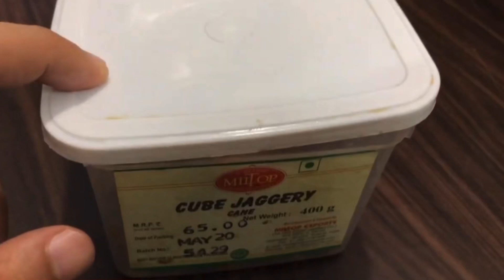बहुत काम के किचन टिप्स जो आपने पहले नहीं सुना होगा💁 Amazing Kitchen tips and Tricks Cooking Tips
बहुत काम के किचन टिप्स जो आपने पहले नहीं सुना होगा💁 | Amazing Kitchen tips and Tricks🤔 Kitchen Hacks cooking tips
5 Useful Kitchen Tips and Tricks in Hindi | Most Important Kitchen Tips | Useful Kitchen Hacks ! Smart Kitchen Hacks to Make your Life Easier | Smart Kitchen hacks! Useful Kitchen tips and tricks | 5 Smart Kitchen Hacks to Make Your Life Easier | 5 Amazing Kitchen Hacks To Speed Up Your Daily Routine | 5 Easy And Smart Kitchen Hacks And Tricks | Useful Kitchen Tips and Tricks | 5 Smart Kitchen Tips | Useful Kitchen tips and tricks | 5 Useful Kitchen cleaning hacks | Tips you must follow | 5 Amazing Kitchen Hacks For Every Occasion - Bucket cleaning tips, Lemon tips  kitchen